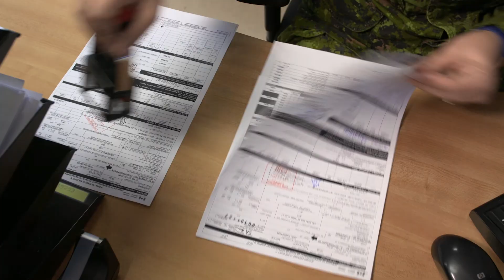Les administrateurs de services financiers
Avec plus de 100 000 employés affectés à différents endroits au Canada et partout dans le monde, assurer le bon déroulement des choses au sein des Forces armées canadiennes est une entreprise gigantesque. Les administrateurs de services financiers fournissent une aide financière et des ressources budgétaires en appui à toutes les activités militaires. Partout où les militaires participent à des déploiements, il y a de fortes chances qu’il y ait un administrateur de services financiers avec eux pour s’occuper des besoins en matière de finances.